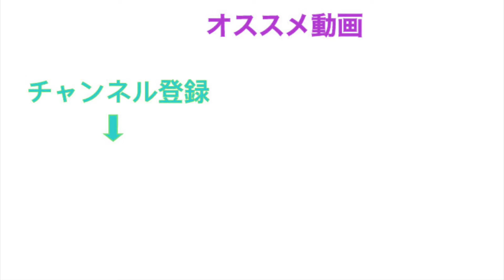アニ髪 刀剣乱舞 山姥切国広ヘアーの切り方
刀剣乱舞　山姥切国広風ヘアー作ってみました！
Twitterが最速で動画更新になりますので

関連動画